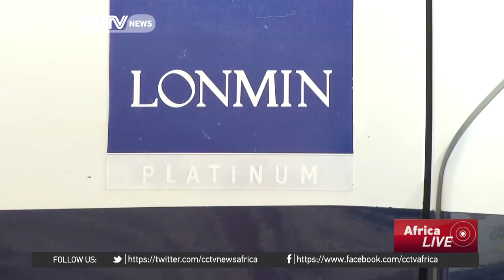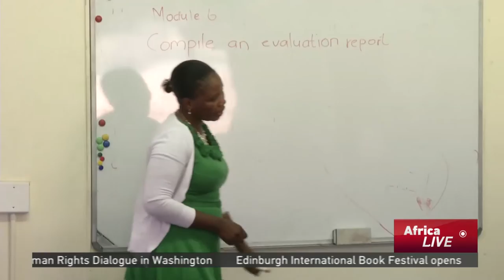South Africa marks 3 years since Marikina mines massacre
Three years after the Marikana Massacre, in South Africa, in which 44 mine workers lost their lives in a hail of police bullets, people are trying to reconcile. The grief over the brutal killings is still raw, but Lonmin Platinum Mine and some residents in the community say they are taking tentative steps towards a more positive future.